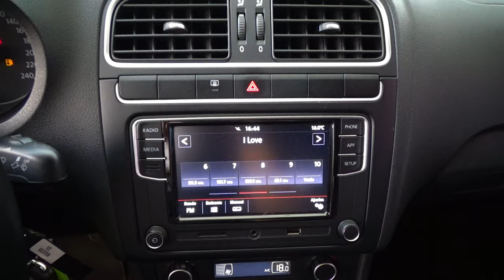Volkswagen / Vento / 2018 - 8951